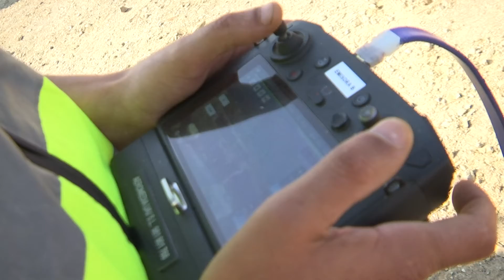Demostración do uso de drons para a loita contra os incendios forestais